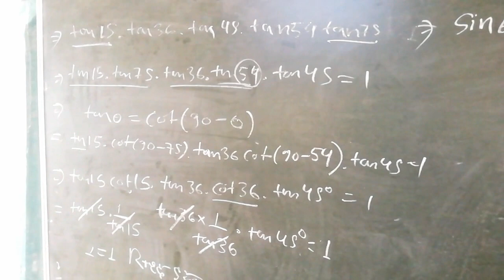NCERT school coaching classes की ओर से कक्षा 10वी गणित और कक्षा 12वी भौतिक के विधार्थीओ को मुफ्त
NCERT school coaching classes की ओर से कक्षा 10वी गणित और कक्षा 12वी भौतिक के विधार्थीओ को मुफ्त कोचिंग दी जा रही है |

hame instagram me follow kar sakte hai
hamara istagram id- @gulshanjaiswal007